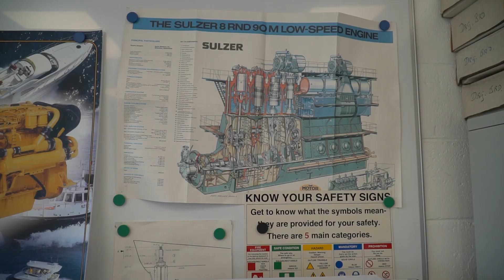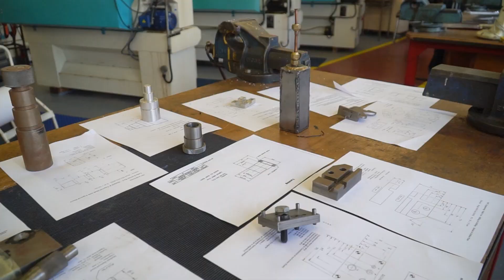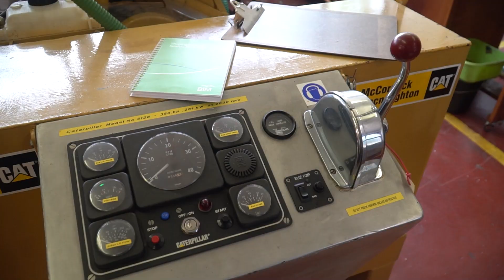BIM Greencastle engineering